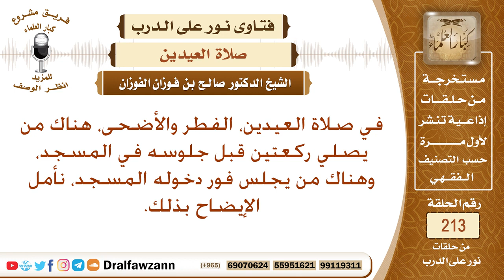حكم آداء تحية المسجد قبل صلاة العيد؟ | العلامة صالح الفوزان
مقنين بلاديDZ
عمي جيلالي ميباني
عمي موسى
عمي حميد أويو
عمي مصطفى اعراب
عمي سعيد لاكنان
عمي علي الطايور
عمي كمال بيبو
عمي عبد الرحمن ميزاشي
عمي إيدير
عمي بشير باشطا
عمي حماضي
عمي محمد سيروري
عمي وهيب
kaviss kavra لعربي
ghanou titi vio saferdina
مقنين زمان

serin à_croupion blanc
tarin de bolivie
gros-bec_casse noyaux
bec croisé_des_sapins